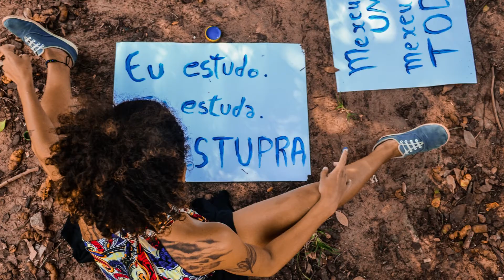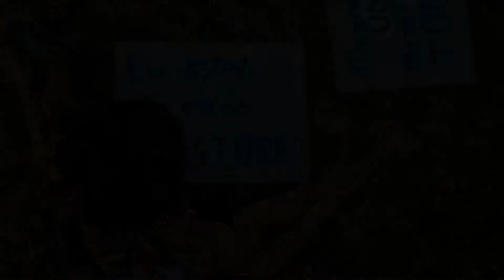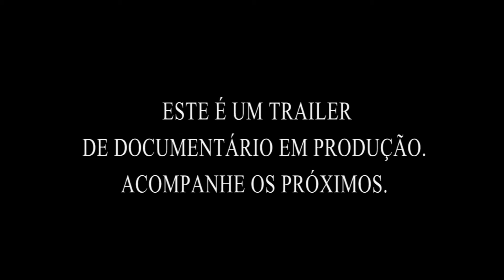Documentário: "É pela VIDA das MULHERES". Direção: FAFATE COSTA (trailer 2)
Violência contra a Mulher e desigualdade de gênero em ambiente universitário é o tema de pesquisas da professora da Universidade Federal Rural do Rio de Janeiro (UFRRJ), jornalista FAFATE COSTA, em pós-doutorado na Universidade de Warwick, no Reino Unido.

Entre as propostas de trabalho, está a produção de um documentário ouvindo alunas, professoras, técnicas... enfim, mulheres de luta que enfrentam a rotina de opressão e violência numa sociedade patriarcal. Infelizmente, o ambiente acadêmico é espaço de assédios frequentes, de reprodução das mesmas práticas abusivas, violentas, misóginas e patriarcais que devem ser combatidas, incansavelmente, até o dia em que deixem de existir! Este é o segundo trailer de um documentário em produção que seguirá em 2018 e 2019 com gravações no Brasil, Portugal e Inglaterra.